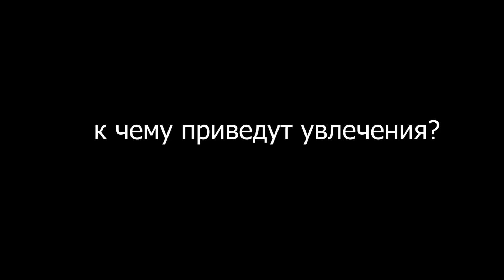ЖЕНА блондинка хочет ВЕГАНА? Хроники Измен анонс 27 серии ВЕГЕТАРИАНЕЦ 2019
Анонс новой серии.
В Хроники Измен обращается Глеб. Он опасается, что его жена Алёна изменяет ему. Подозрения Глеба связаны прежде всего с увлечением Алёны вегетарианством. В последнее время она доводит его темой отказа от мяса, перестала покупать домой и готовить его. Глеб говорит, что вынужден восполнять нехватку белка в обед, наедается фастфудом, потому что знает – на ужин жена опят наготовит травы. Глеб думает, что всё дело в измене – кто-то же натолкнул Алёну на эту мысль. Вначале он решил, что это её подружки. Но недавно Алёна забыла выключить компьютер и он обнаружил бронирование номера в отеле в Москве. Алёна зарабатывает преподаванием английского по скайпу. Глеб хочет разобраться что же происходит.